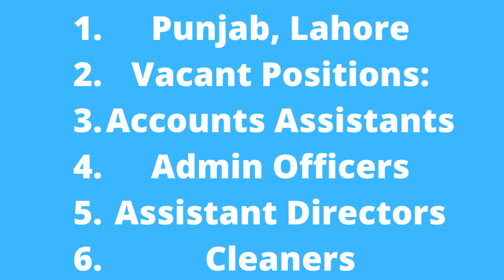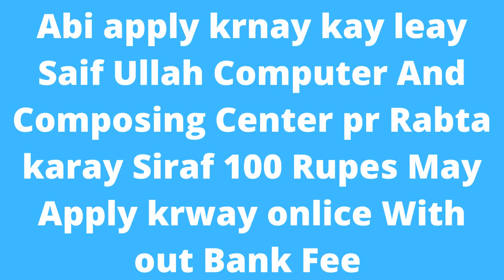Communication and Works C&W Department Punjab Jobs 2022 | New Jobs | jobs & study information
Communication and Works C&W Department Punjab Jobs 2022

New Jobs
Table of Contents
Communication and Works Department Punjab Jobs Latest
Vacant Positions:
How to Apply for C&W Department Punjab Jobs?
Communication and Works Department Punjab Jobs 2022 Ad
Communication and Works Department Punjab Jobs 2022 Online Form announced today through the Daily Nawaiwaqt newspaper. Interested applicants looking for Government Jobs in Punjab should apply.

Candidates who belong to Punjab Province are eligible. Applications are invited from dynamic, qualified, and experienced professionals to fill the vacancies in Project Management Unit – Punjab Sustainable Highway Development Programme.
C&W Department Punjab Jobs are opening purely on a contract basis for an initial period of 5 years. Both Male/Female applicants across the Punjab province may apply for these Government Jobs in Punjab.

 Posted on: 24th July 2022
 Location: Punjab
 Education: Bachelor, DAE, Intermediate, Master, Matric
 Last Date: August 22, 2022
 Vacancies: 46
 Company: Communication and Works Department Punjab
 Address: Secretary, Communication and Works Department Punjab, Lahore
Vacant Positions:
Accounts Assistants
Admin Officers
Assistant Directors
Cleaners
Computer Operators cum PA
Deputy Directors
Directors
Document Controllers/Assistant Managers MIS
Drivers cum Office Boys
Finance & Accounts Officers
Office Assistants
Office Boys
Personal Assistants to PD
Security Guards
Currently, the Project Management Unit is seeking applications dynamic, qualified, and experienced professionals to hire Directors, Deputy Directors, Assistant Directors, Finance & Accounts Officers, Admin Officers, Document Controllers/Assistant Managers MIS, Personal Assistants to PD, Office Assistants, Accounts Assistants, Computer Operators cum PA, Drivers cum Office Boys, Office Boys, Cleaners, and Security Guards.

The Eligibility Criteria of the above-mentioned positions require Matriculation, DAE, Bachelor’s Degree, Master’s Degree, Relevant Field Diploma, and Relevant Field Experience. Detailed information can be reviewed through the advertisement.

Candidates may also visit the Punjab Job Portal for complete information regarding eligibility criteria. Desired professionals who perfectly meet the requirements should apply.

Or Click Here.
For Serial No. 19 to 23, applicants should forward their applications to the Project Director, Project Management Unit, Punjab Arterial Roads Improvement Program, C&W Department, Lahore.
Interested applicants should apply online before August 22nd, 2022.
Communication and Works Department Punjab Jobs 2022